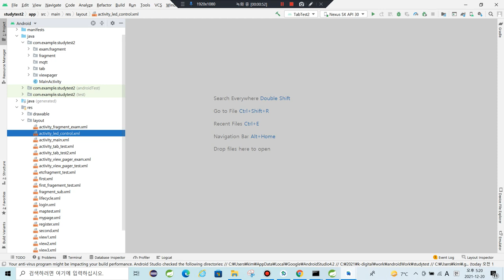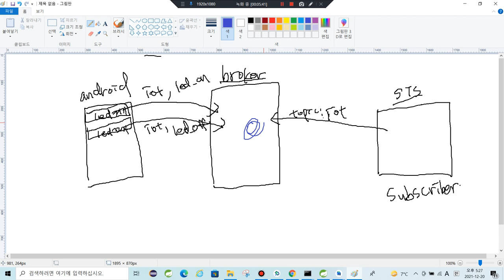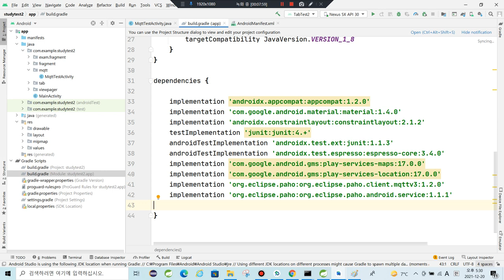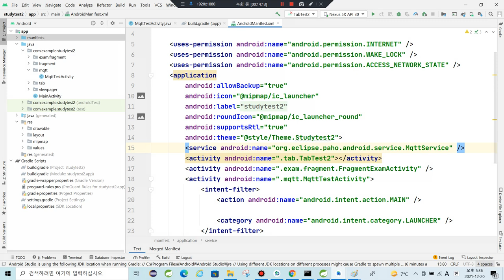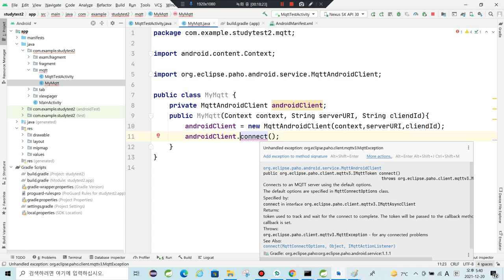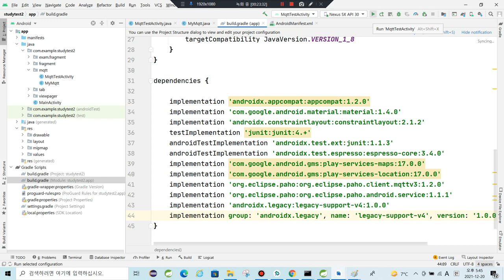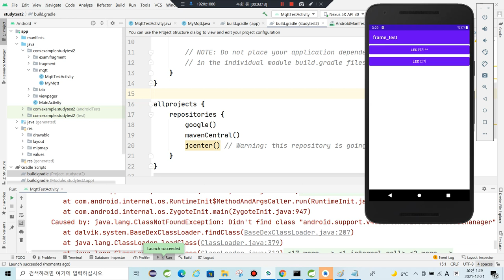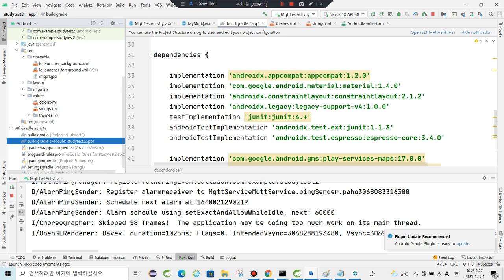안드로이드로 MQTT사용하기 위한 환경설정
안드로이드에서 MQTT통신을 사용하기 위해 필요한 라이브러리들을 추가하고 라이브러리의 버전이 맞지 않는 경우 이를 해결하기 위한  방법을 살펴볼 수 있습니다. 2021년 하반기부터 안드로이드 스튜디오에서는 androidx를 사용할 수 있도록 처리되어 있습니다. 이전에 만들어진 안드로이드 스튜디오를 사용하는 경우 이 버전이 맞지 않는 경우 오류가 발생할 수 있으므로 지원 라이브러리의 현재 시점에서 최종버전이 28.0.0 프로젝트를 업데이트해야 합니다.
이를 안드로이드 스튜디오에서 Refactor메뉴에서 Migrate to AndroidX 메뉴를 이용해서 기존 라이브러리를 androidx로 바꿀 수 있도록 지원하므로 기능을 이용하여 처리할 수 있습니다.